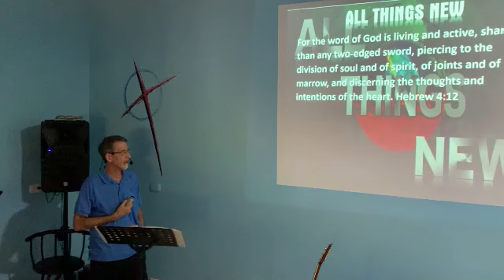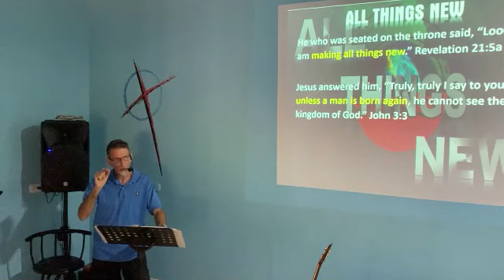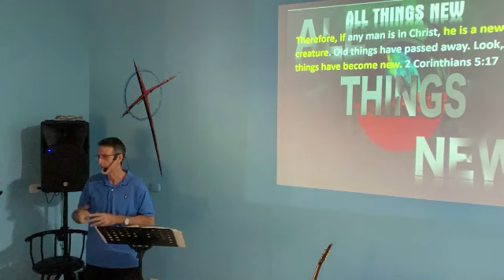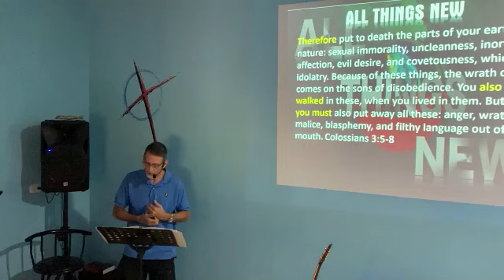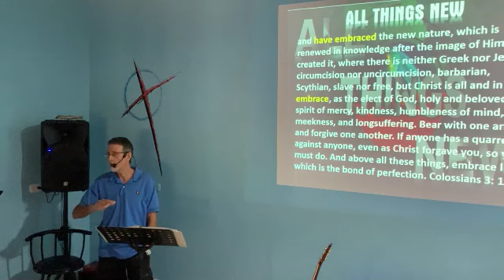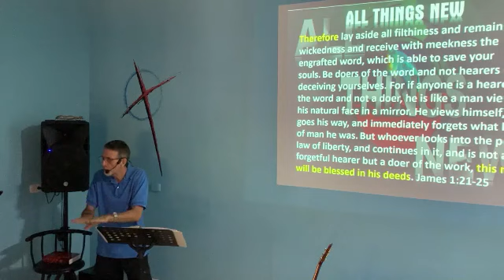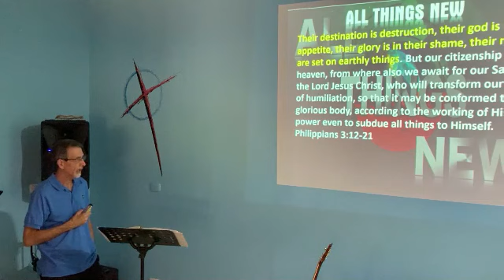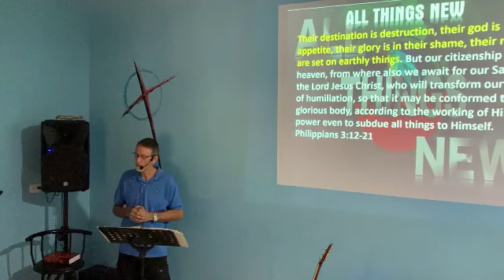All things New